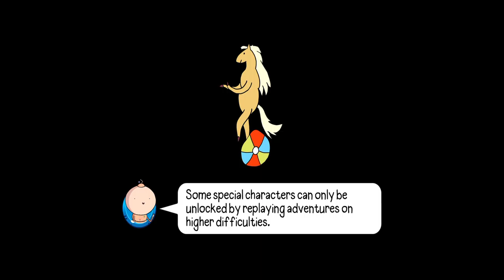Ice King Joins Finn's Party - Bloons Adventure Time TD Gameplay #4